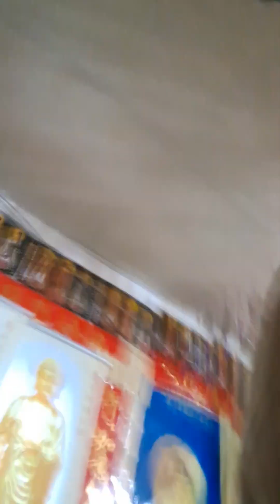2022虎111年12月16日 星期五 農冬月(小月) 11月23日